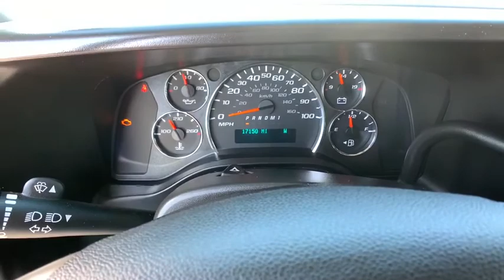2017 Chevrolet Express 3500 Ft. Collins, Brighton, Denver, Commerce City, Westminster, CO U12764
Summit White  2017 Chevrolet Express 3500 available in Ft. Collins, Colorado at Transwest Buick GMC Isuzo. Servicing the Brighton, Denver, Commerce City, Westminster, CO area.

Express 3500 LT Passenger, Vortec 6.0L V8 SFI, Summit White. Summit White 2017 Chevrolet Express 3500 LT Passenger RWD 6-Speed Automatic HD with Electronic Overdrive Vortec 6.0L V8 SFIbrbrbrCONTACT OUR INTERNET SALES TEAM TODAY AT ! ONLY AT TRANSWEST BUICK GMC - YOUR PRE-OWNED DEALER OF DENVER! All prices exclude tax,tags,title. Prices include dealer and handling fee of $495.
Engine: Vortec 6.0L V8 SFI FlexFuel, 15-Passenger Seating (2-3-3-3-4 Seating Config), Preferred Equipment Group 1LT, Heavy-Duty Rear Locking Differential, Remote Vehicle Starter System, Rear Park Assist, Heavy-Duty Trailering Equipment, 6-Way Power Driver Seat Adjuster, 6-Way Power Front Passenger Seat Adjuster, Rear Vision Camera, Leather-Wrapped Steering Wheel, Radio: AM/FM Stereo w/CD/MP3 Player, Power-Adjustable Black Outside Heated Mirrors, Trailer Wiring Provisions, Bluetooth For Phone, 3 Doors, 4-wheel ABS brakes, 6 liter V8 engine, AC power outlet - 1, Air conditioning, Automatic Transmission, Chrome grill, Clock - In-radio display, Compass, Cruise control, Daytime running lights, Dusk sensing headlights, Engine hour meter, Front seat type - Bucket, Fuel economy EPA highway (mpg): 16 and EPA city (mpg): 11, Head airbags - Curtain 1st2nd and 3rd row, Intermittent window wipers, Multi-function remote - Trunk/hatch/door/tailgate, Passenger Airbag - Cancellable, Pickup Truck Sliding Rear Window, Power steering, Power windows with 1 one-touch, Privacy/tinted glass, Rear air conditioning - With separate controls, Rear bench seats, Rear heat - With separate controls, Rear-wheel drive, Remote power door locks, Stability control, Tachometer, Tilt steering wheel, Traction control - ABS and driveline, Trip computer